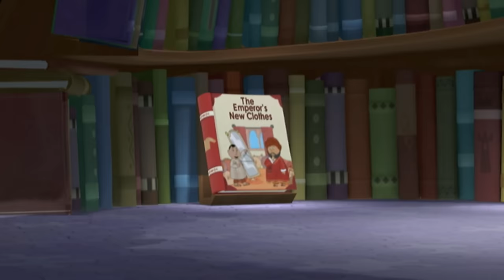The Emperor's New Clothes & MORE! | Super WHY! | New Compilation | Cartoons For Kids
The Emperor's New Clothes & MORE! - Super WHY!

Pig feels embarrassed when Jill makes him wear a pail on his head. The Super Readers then jump into the Emperor's New Clothes book, where an Emperor was given invisible clothes and did not want to march a parade in his invisible clothes.